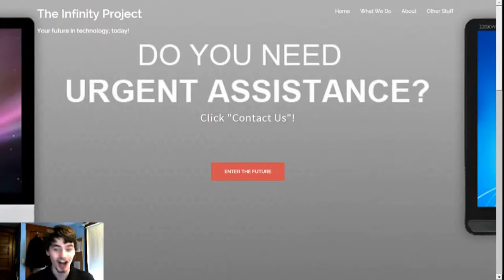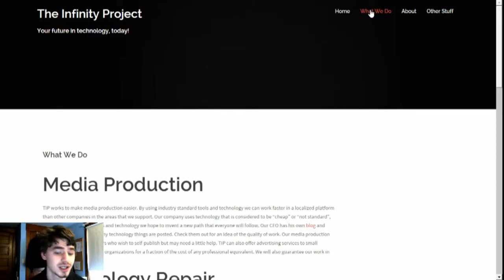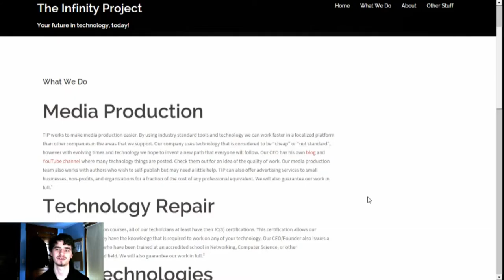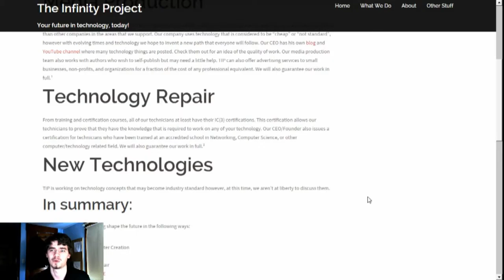What is The Infinity Project? [Generation One: "Wolfboy Tech"]